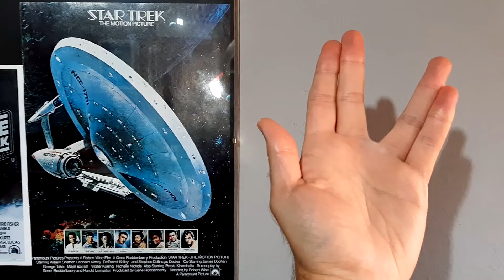ANALIZO el tema de "STAR TREK"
Soy Curro Martin,compositor y guitarrista.En este video realizo un análisis sobre algunos de los recursos armónicos de Jerry Goldsmith a la hora de componer la música del tema principal de la bso del film "Star Trek" (1979).
Podéis proponerme por privado otros análisis personalizados por un precio simbólico.

Grabado y producido por Curro Martin en noviembre de 2020 en RedRum Estudios (Córdoba).

También imparto clases particulares de guitarra online.